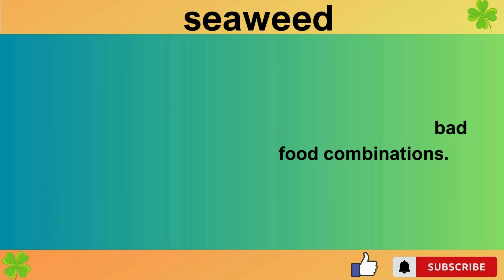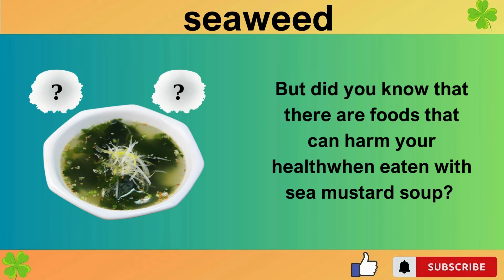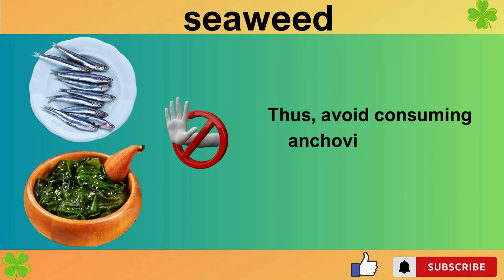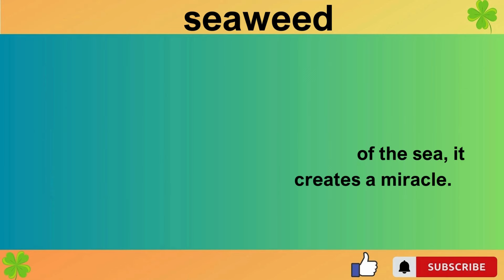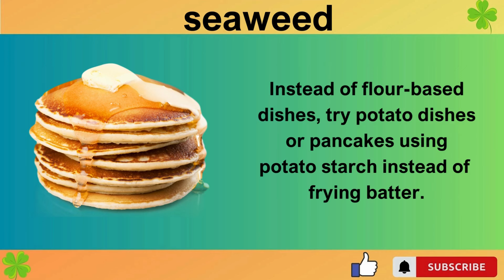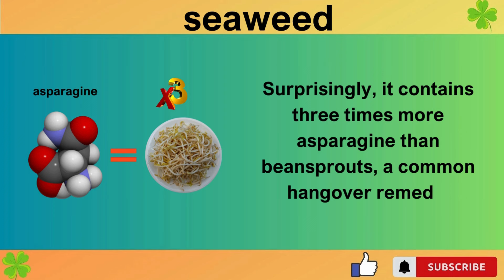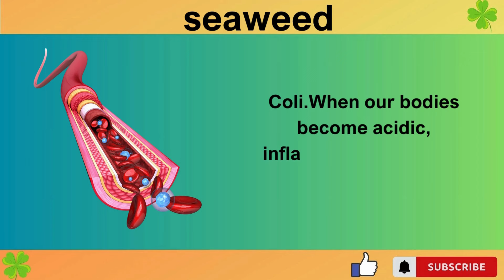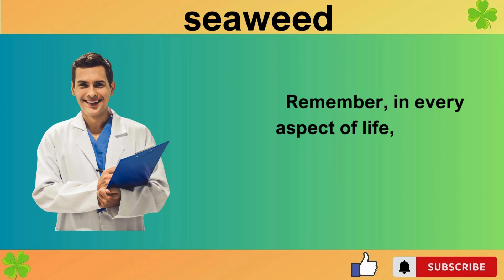Unlock the Secrets of Seaweed Soup Best and Worst Food Combos Revealed